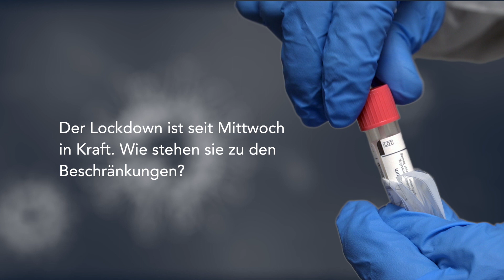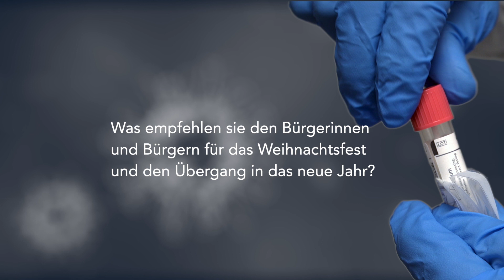Landrat Burgdorf informiert über die aktuelle Lage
Landkreis Emsland: Landrat Marc-André Burgdorf sprach mit uns über die Einschränkungen durch den Lockdown und das anstehende Weihnachtsfest.